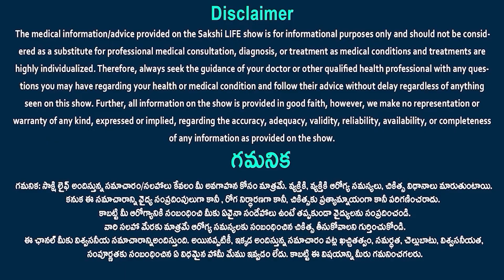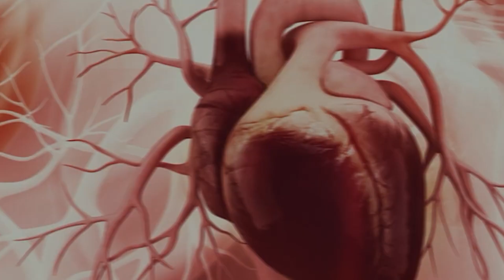Saffron During Pregnancy | saffron eating during pregnancy | Dr. Kranthi Shilpa | Sakshi Life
Saffron During Pregnancy | saffron eating during pregnancy | Dr. Kranthi Shilpa, Consultant Obstetrician & Gynecologist, laparoscopic surgeon and infertility specialist | Sakshi Life
Drinking Saffron Milk During Pregnancy
Saffron During Pregnancy: Safety, Benefits, and More
Saffron During Pregnancy First, Second & Third Trimester
Benefits And Side Effects Of Saffron During Pregnancy
Saffron During Pregnancy - Importance & Benefits!
గర్భిణిలు కుంకుమ పువ్వు పాలు తాగితే..పుట్టే పిల్లలు ఎర్రగా పుడతారా?..పుట్టే పిల్లలకు ఎలాంటి ...